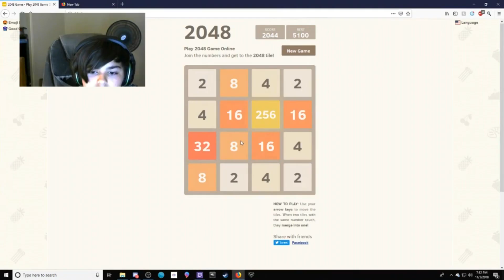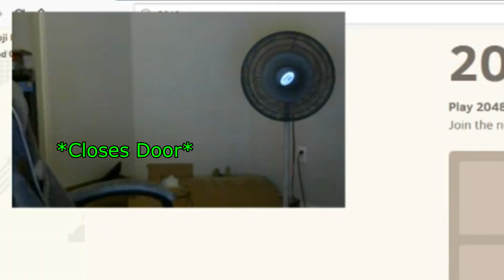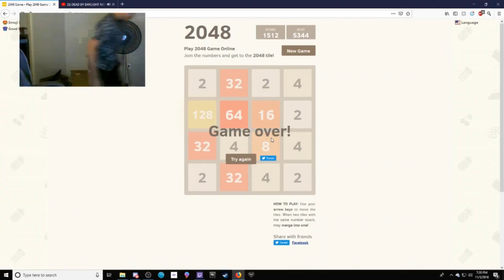The Best Of Lucas (LieutenantJediGamer)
You're Welcome For The Scrambled Eggs